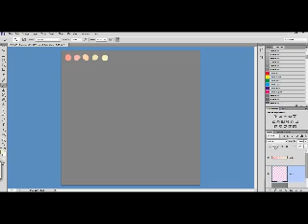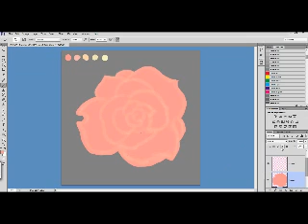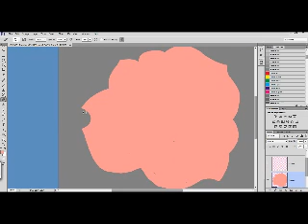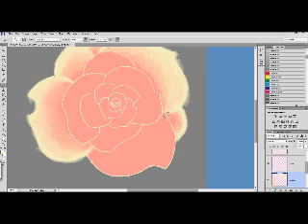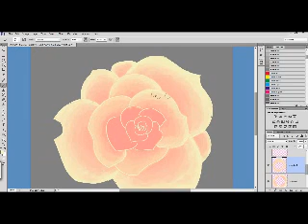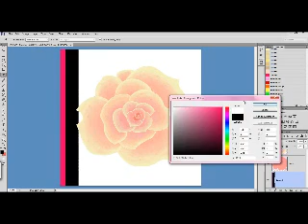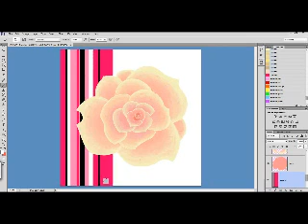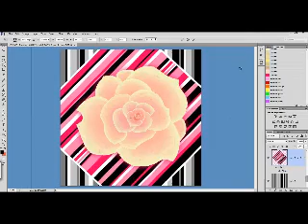2019 Speed Paint - Digital Art Prompt - "Imagine"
So I looked around today for something to get into. I just bought a new drawing tablet, and have been on a creative streak for a few days now. So I thought, I might as well make the most of it, and draw some more whilst I am still motivated, right?

What do you do when you have no idea what to draw? Look up a whole 365-day art challenge and pick a random day, or conform to the current day, and try to form art around the given prompt, and go  from there until you grow tired. So, I am!

I found a list, a very big one, and instead of picking today's date, I decided to see if I can race myself. I picked January 1st, instead of March 11th. This one was "Imagine" .. and I had no idea what to "imagine", so I went looking for color palettes titles something including "Imagine", and got the 5 colors shown in the beginning. I went from there. Here is a rose that I imagined for the prompt, "Imagine". Here is my process, sped up.

Love!